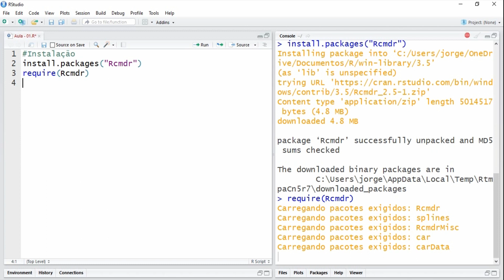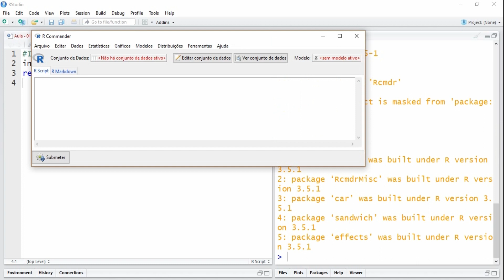Instalação do R Commander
Aprenda a fazer a instalação do R Commander!

*Legendas em Português e Inglês*